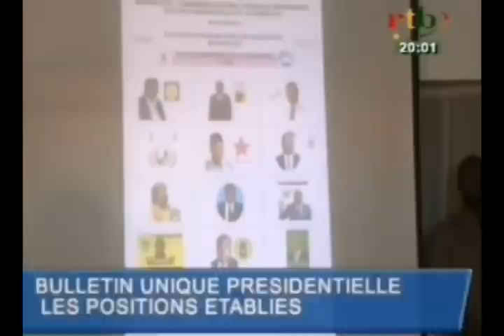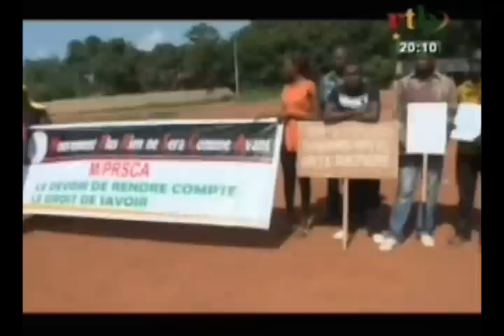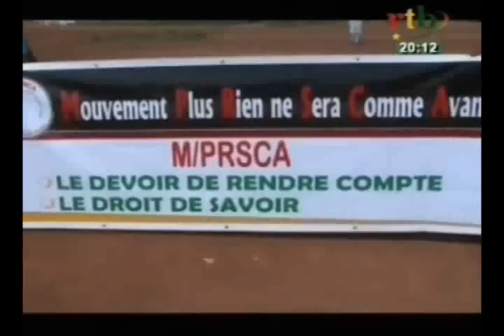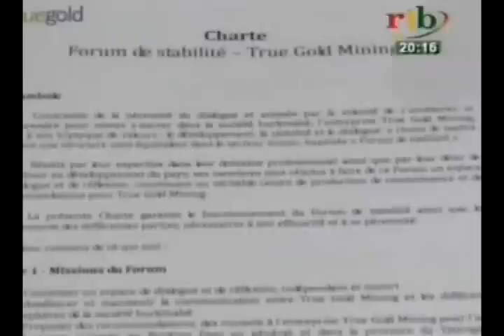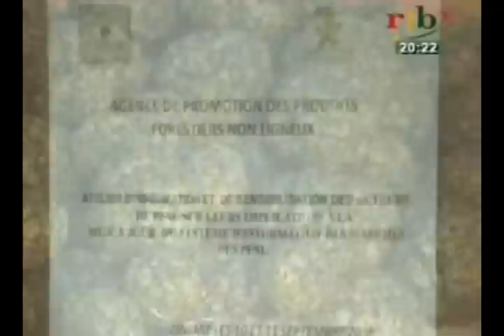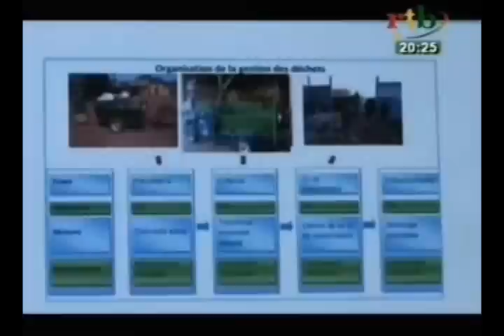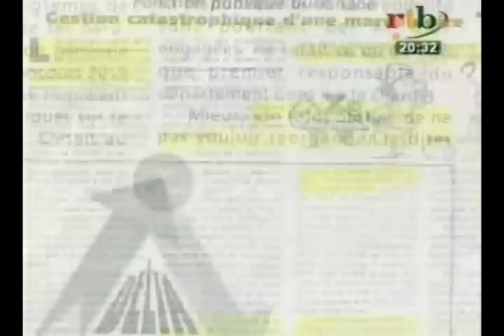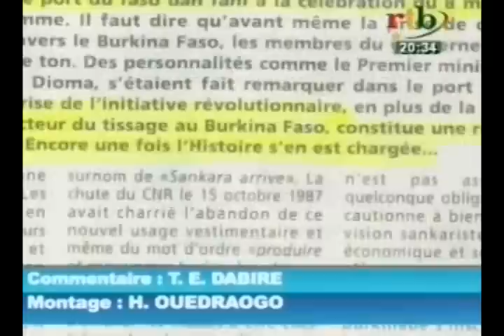RTB/Edition de 20h du JT du Samedi 12 Septembre 2015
Au sommaire de ce JT du samedi 12 septembre 2015

-Elections en Afrique de l'Ouest, la CEDEAO préoccupée
-Préparation des différentes émissions pour les élections présidentielles